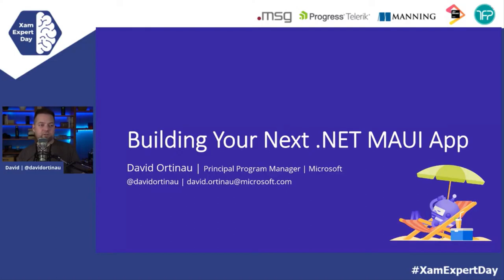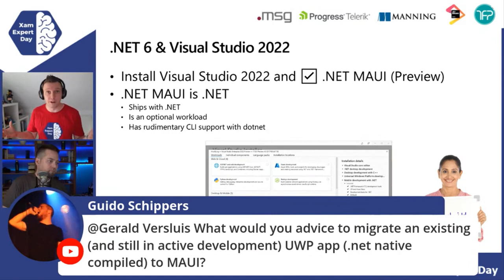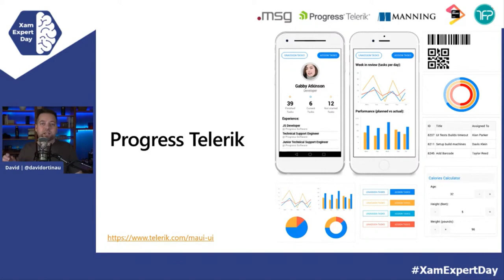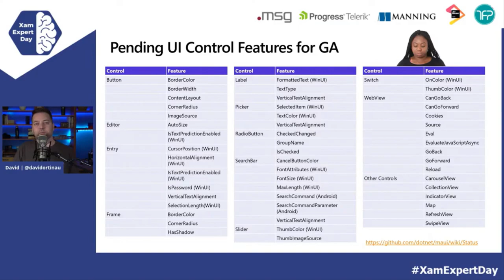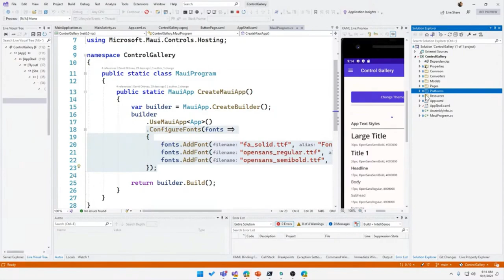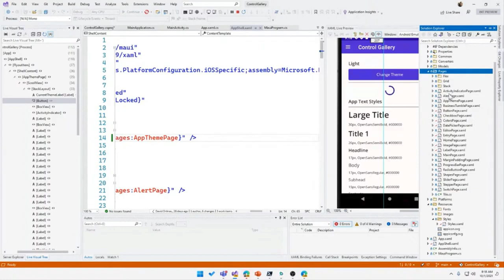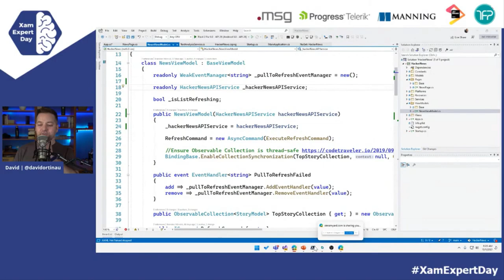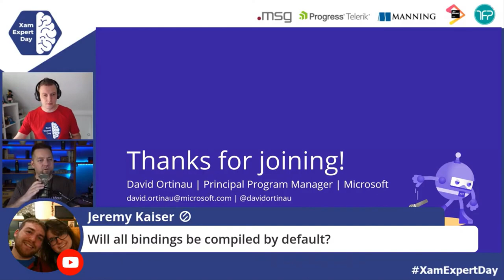Building Your Next .NET MAUI App - XamExpertDay 2021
Session by David Ortinau
.NET MAUI provides an extremely flexible and powerful way to create apps for Android, iOS, macOS, and Windows, from very simple to extremely robust and complex. Is this one size fits all? Where should you start? In this session I'll run through how you can quickly get started, and then grow your solution as you need to in order to optimize your productivity and still hit all your product requirements.